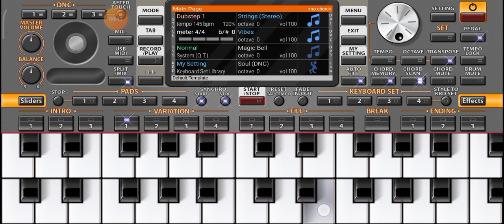Tu Meri Adhuri Pyas Pyas # Ghajini Tune